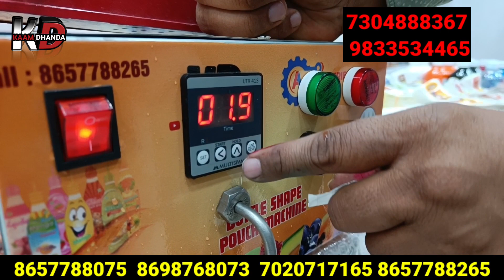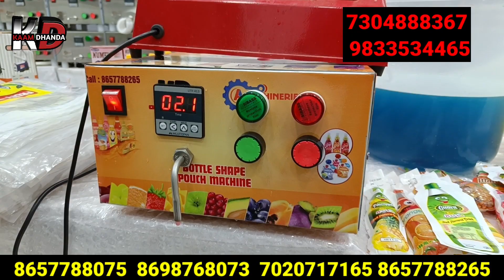मशीन 12000 की कमाई 5000 रोज, new business idea 2023, bottle shape pouch feeling machine, business